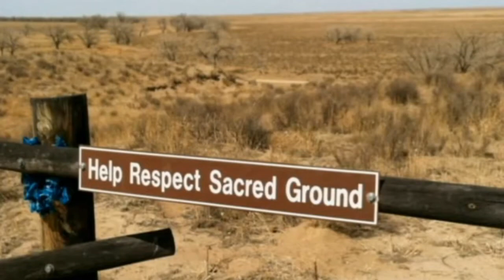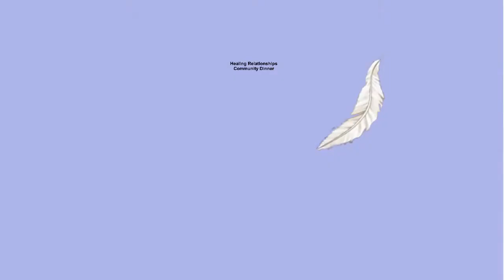Sand Creek Massacre Pilgrimage Pt 2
Where do we go from here. Third of the Sand Creek Pilgrimage series - with comments of descendants of survivors 3:04 clip for use in worship.